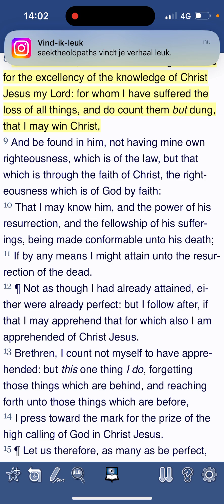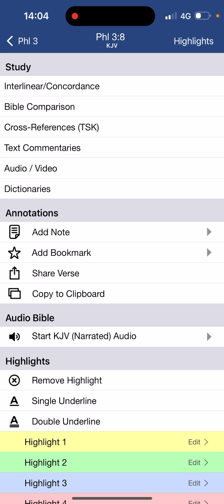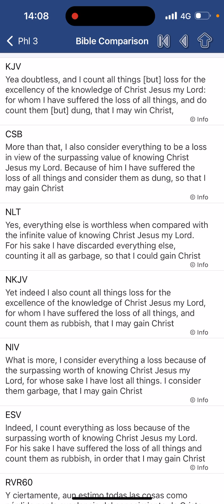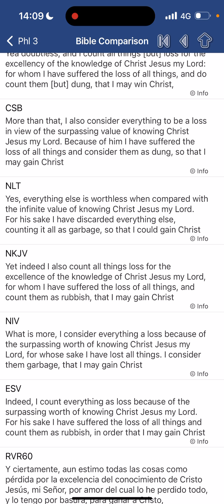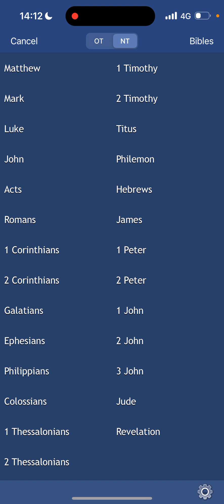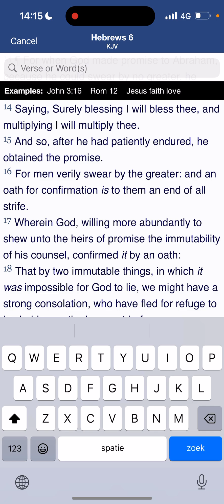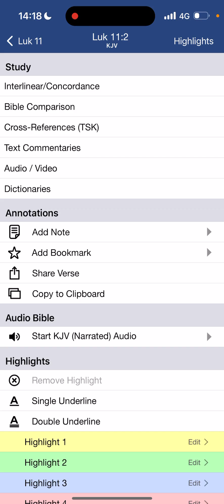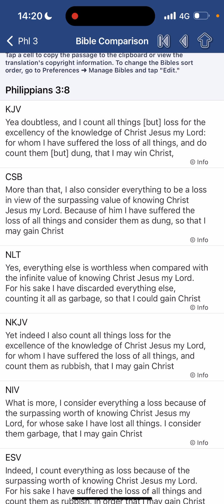Why value the things of this world?